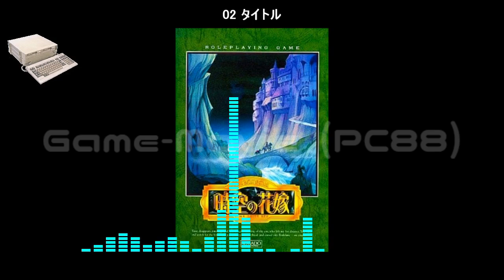(PC88)時空の花嫁/Jiku no hanayome-Soundtrack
Tracklist
01 デモ曲 00:00
02 タイトル 02:04
03 街 05:29
04 キャンプ 10:08
05 戦闘 13:29
06 ゲームオーバー 16:45
07 タイムマシン 18:23
08 ラストダンジョン 21:39
09 ラスボス前 23:56
10 エンディング 24:07